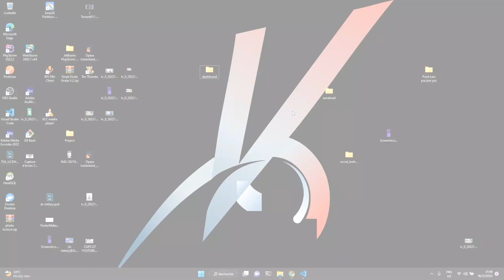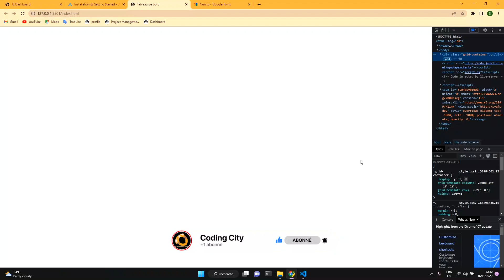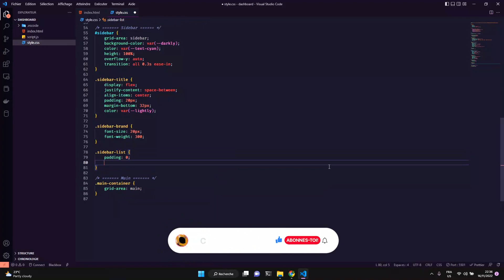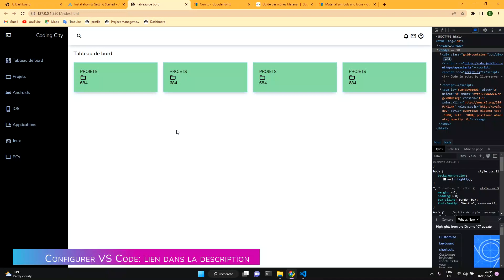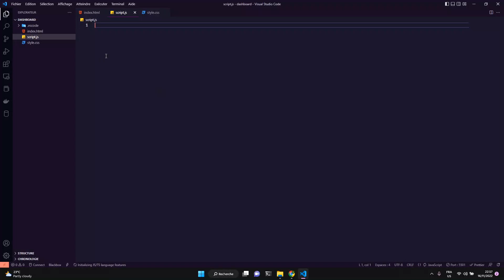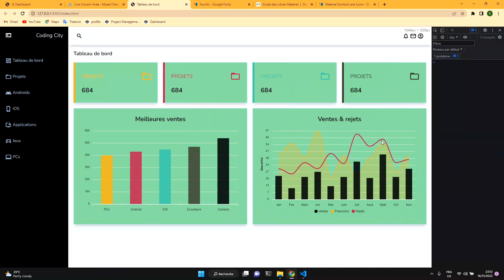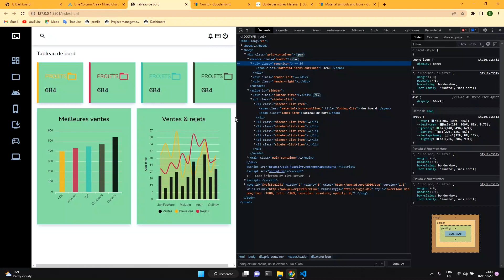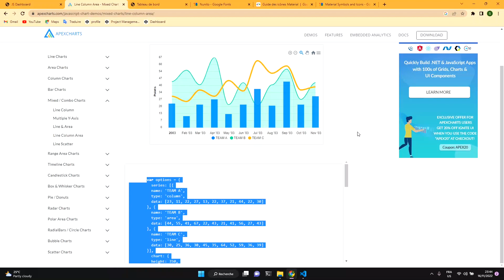Tutoriel JavaScript - Faire un tableau de Bord [JavaScript Modern Dashboard with No Bootstrap]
💵 Gagner de l'argent grâce à ce programme.